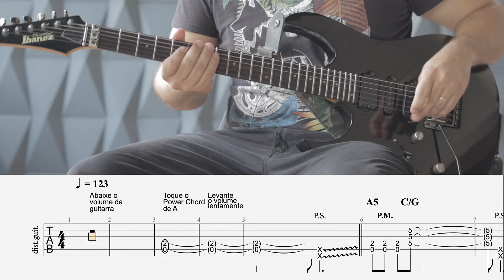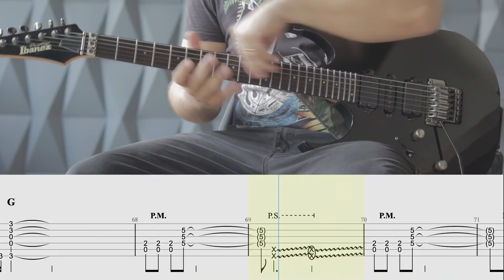Open Fire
Open Fire faz parte do Ebook "Metal Lead Guitar Vol.1" do mestre Troy Stetina. Esse método é fantástico por trazer os fundamentos do metal, usando escalas e técnicas simples, em lições musicais.

Open Fire explora a pentatônica de forma simples e genial. Ela começa com uma técnica de "Slow Attack", onde o power chord é tocado com o volume zerado, aumentando gradualmente. Outra técnica usada na música é o "Picking Stretch", consiste em passar a palheta raspando nas cordas grossas, seguidas de um Slide Down.

Tem alguma dúvida? Chama nos comentários.

Bons estudos!